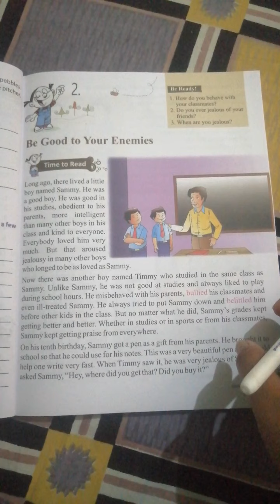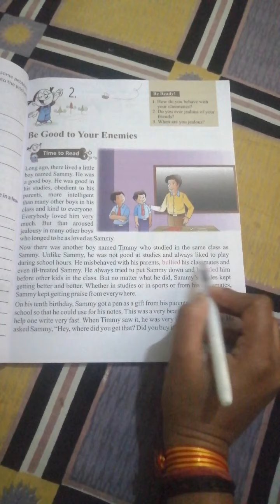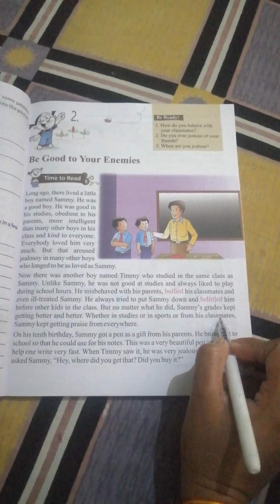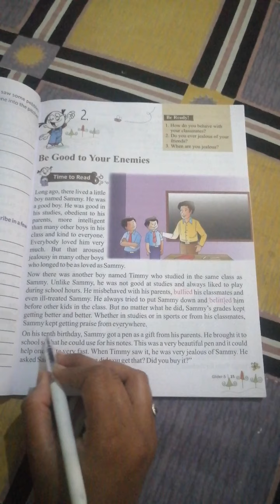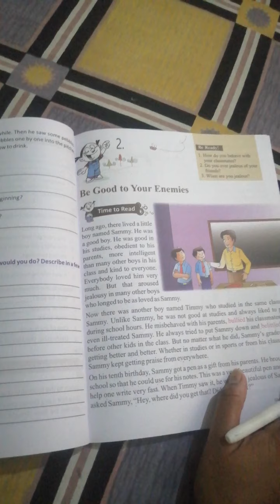English, class-5,chapter-2 (part-l)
Be Good to Your Enemies